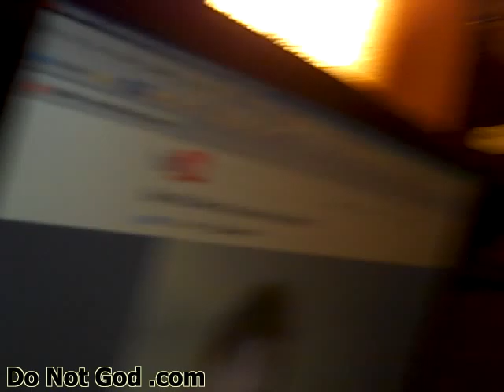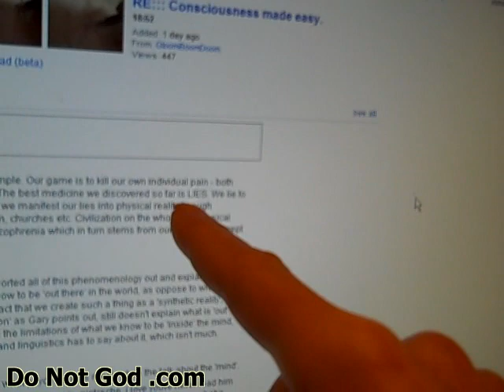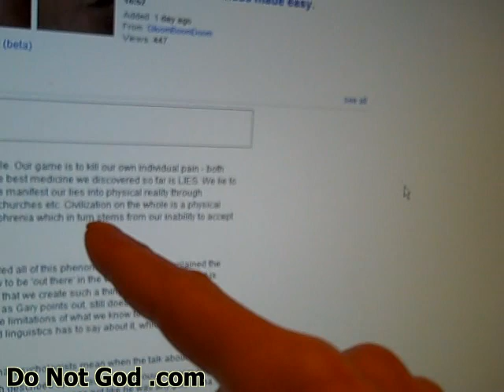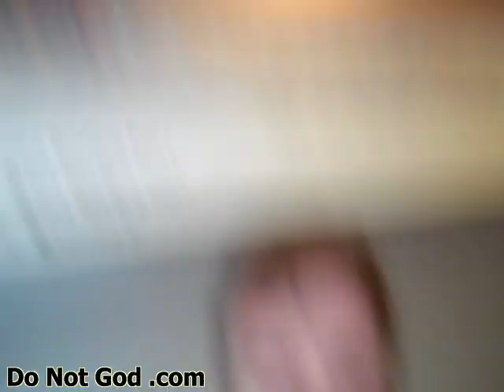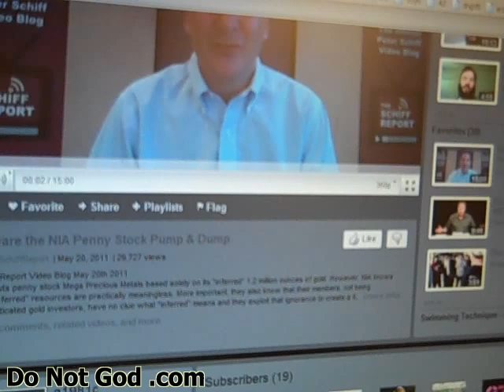RE: Gary Fail Series [g1981c]